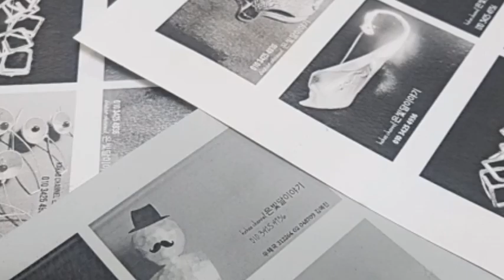공예 은빛달이야기 수공예 925실버 은반지 만들기